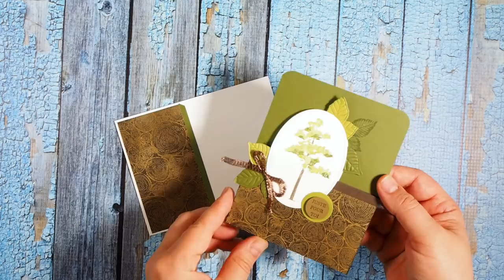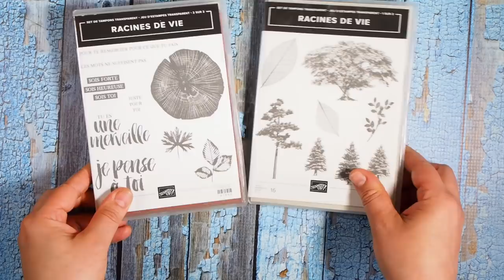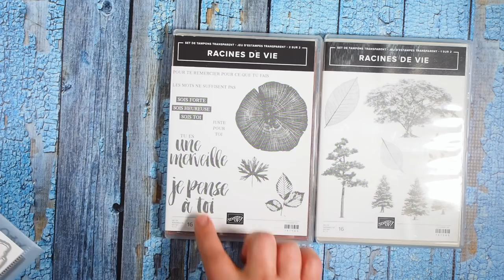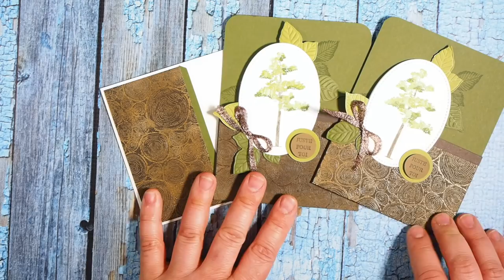Carte à ouverture originale et gaufrage à la Big shot Stampin' Up!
Voici comment réaliser simplement une carte à ouverture originale et comment gaufrer des accents à la big shot avec le tapis de gaufrage Big shot.